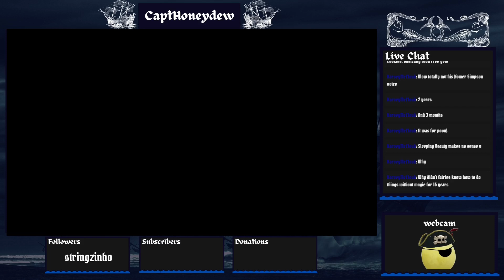Fumbling the Jasmine - Kingdom Hearts (Part 6)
A poor team effort from everyone involved.